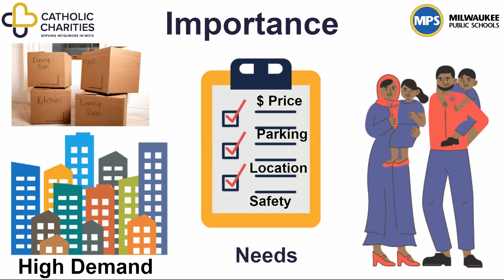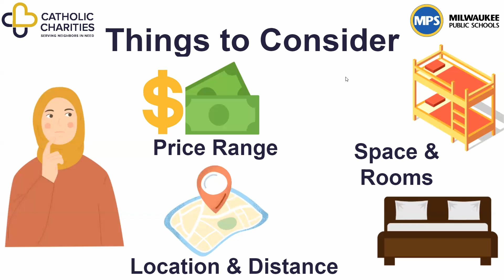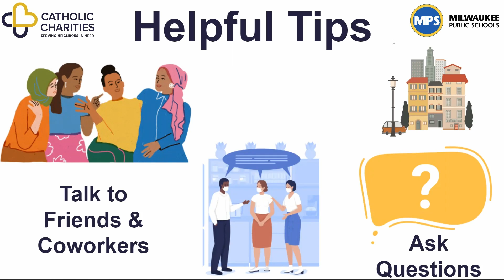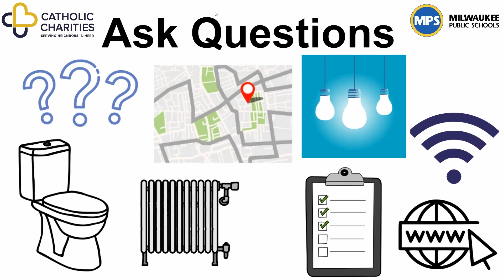Renting an Apartment in Swahili (Kiswahili)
Renting an Apartment in Language
Financial Literacy

This is a community education video in language by Catholic Charities Milwaukee.

Moving and looking for a new place to live can be stressful!

Today we will talk about Renting an Apartment. We will share general tips for finding an apartment and other things you need to know.

Importance

Affordable apartments and homes in Milwaukee and other big cities are in high demand.

It can be hard to find an apartment that is in your price range and that meets all of your families’ needs.

We will share tips to help you think about your options and start searching.

Process
The process may differ at times, but here are general steps for finding a new place to rent.

Start searching 1-3 months before you need to move. You will need to notify your landlord if you do not plan to continue your lease.
Schedule appointments to see apartments and visit them.
Ask questions about rent, other costs included or not included in the lease agreement.
Complete a rental application.
Once approved, you will sign a lease. This is a legal document promising you will pay a certain amount of money each month, usually for 1 year. Most landlords require a deposit & 1st month of rent paid in advance.

Think about what is most important to you in your new apartment or home. This might be:

Cost- Consider ALL of your bills, cost of utilities, future expenses, and budget. How much can you afford to pay for rent each month? Set a price range to help you search.
Distance- Where is the best location based on where you work, shop, and spend time? Think about your commute if you ride the bus, drive to work, or drop kids off at school.
Space- How many people will live with you?
Other Factors- What else is important? Some people want a less busy street for kids or a park nearby.

Helpful Tips
Talk to your friends and coworkers. Ask them questions like:
Where do you live and how is the rent cost?
What do you like about your neighborhood?
Where would you recommend looking for an apartment?
Do you know of any people/places that are renting?

Where to Look
Ask friends, family, & co workers if they know of any apartments for rent.
Identify neighborhoods you want to live in. Walk/drive around to find signs that say “For Rent” with a phone number to call.
There are various websites where people post places for rent:
Apartments.com, Craigslist, Zillow, and Trulia. Be sure to set your price range & date available when you search.

Call, text, or email to set up an appointment to see the apartment or home.  Ask a friend or family member for help if you need an interpreter.

Apartments and homes for rent go quickly since a lot of people are searching. Stay positive, persistent, and committed!

Questions
As you look at an apartment/home for rent, remember what is important to you. Ask questions, take notes to help you remember, or ask to take photos.

Ask the landlord:
Do the toilets, showers, sinks, and AC/heat units work?
What other things should I know about?
What are the next steps if I want to rent this apartment? Do I need to complete an application or share references?

Sources:

Google Slides